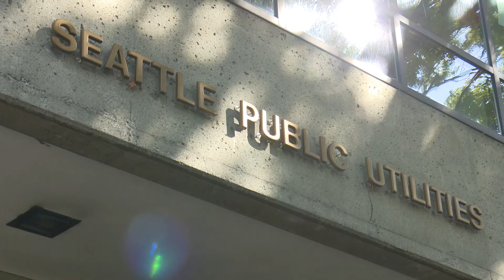El Nino winter could impact snowpack, fish in Washington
In Washington, El Nino means greater chances of warmer and drier than normal weather, which could hurt snowpack and streamflows.